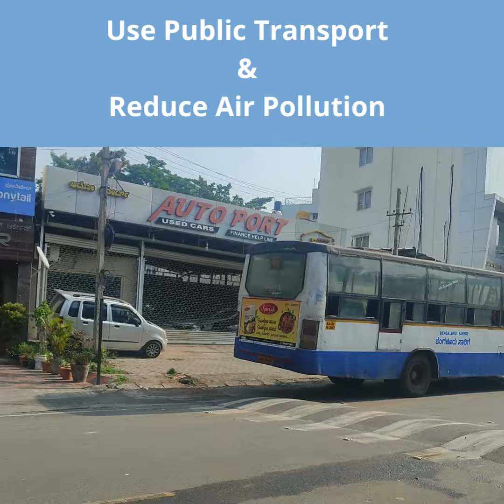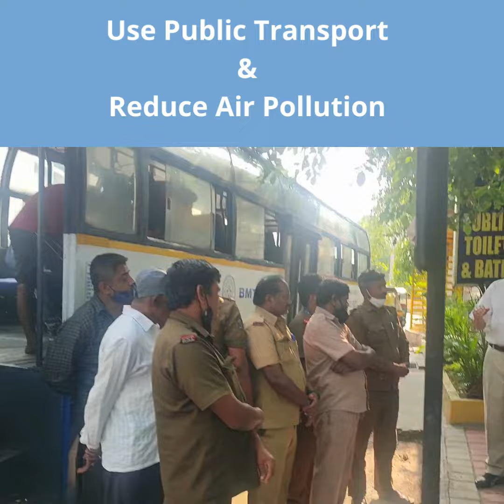Labour Day Celebrations on 1st May 2022 at HSR KEB Junction with BMTC Team